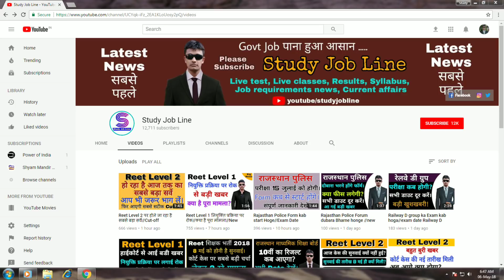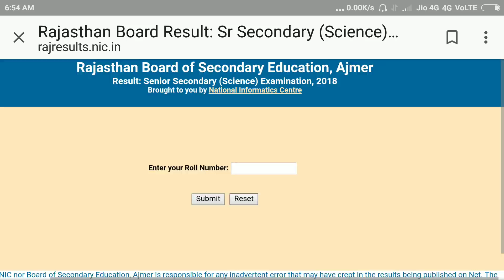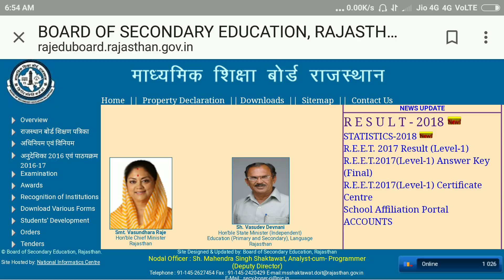Rajasthan Board 12th Art Result Kaise Check Kare//Apne Mobile Se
Rajasthan Board 12th Art Result 2018